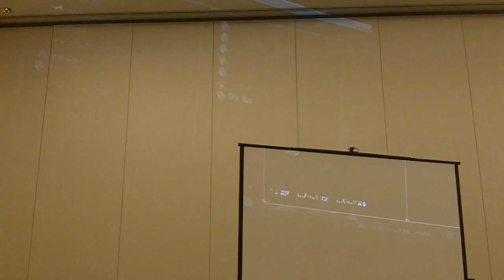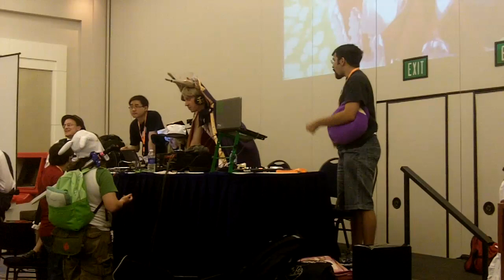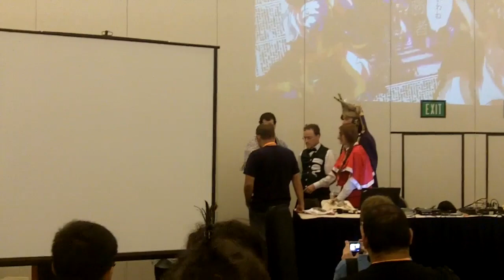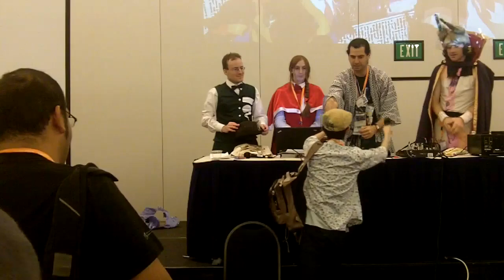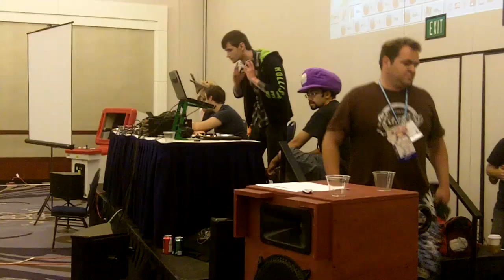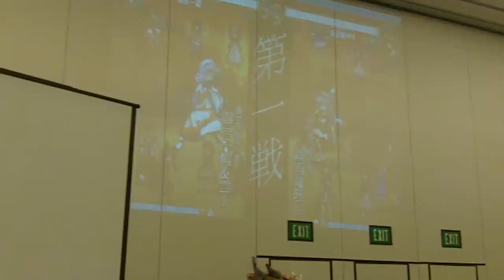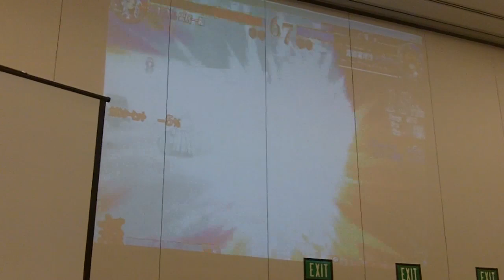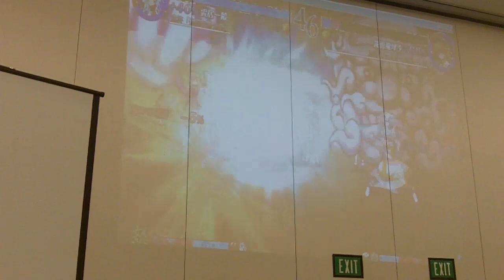AWA'13: Sunday Touhou Tournament and ZUN Appearance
First part is clips from the Phantasmagoria of Flower View tournament. Second part (11:30) is a special appearance by ZUN. Third part is clips from the Hopeless Masquerade tournament and dance party.